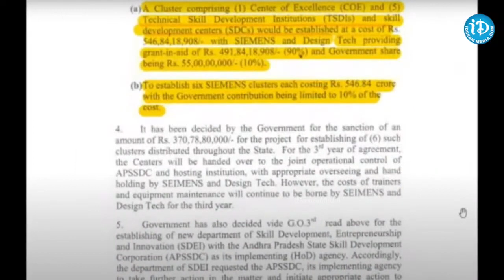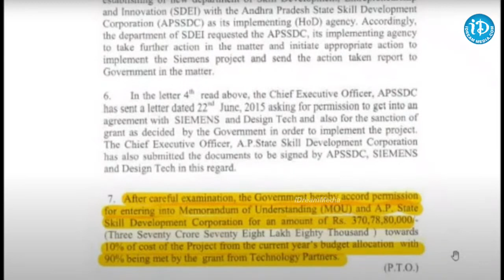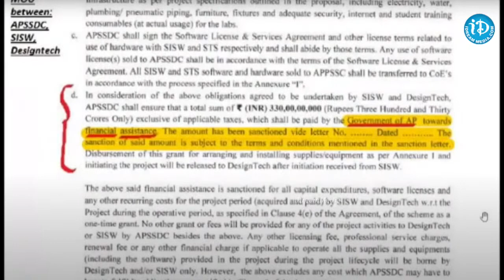అసెంబ్లీలో చంద్రబాబు స్కామ్ ను బయటపెట్టిన సీఎం జగన్ | CM Jagan Chandrababu | Politics | iDream